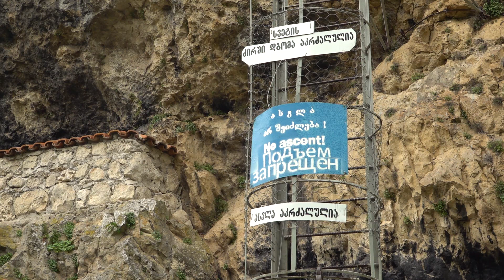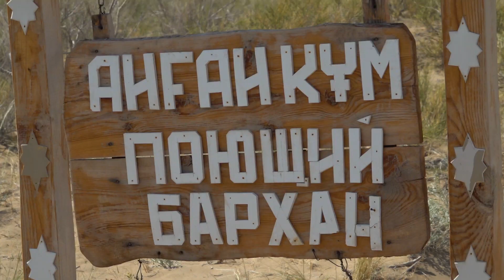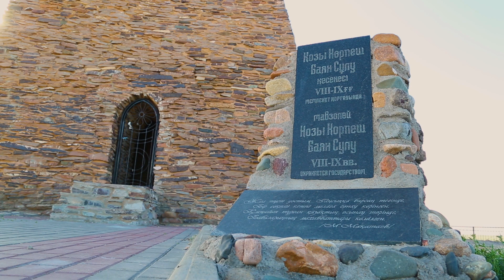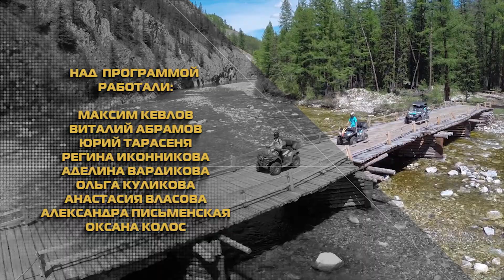ВНЕ ЗОНЫ «Крепость Одиночества». Сезон 2019. Выпуск 14.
На первый взгляд, рассказы об интересных точках, которые мы выбрали для очередного выпуска телевизионного проекта Вне Зоны - никак не связаны между собой. Они даже находятся друг от друга на весьма почтительном расстоянии. И тем не менее, есть что-то, что их объединяет. Наверное, настроение. Чтобы его почувствовать - вовсе недостаточно посмотреть выпуск нашего тележурнала. Эти места - просто необходимо увидеть своими глазами! Одно из них - находится в Грузии, в долине реки Катсхури, а два других - на юго-востоке Казахстана. Это может показаться странным, но все перечисленные точки мы открыли для себя - совершенно случайно!